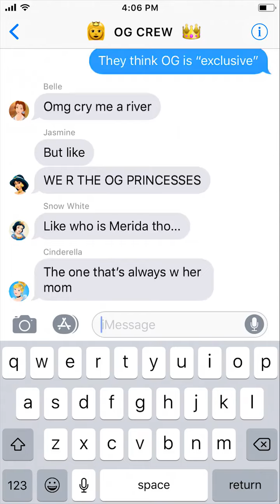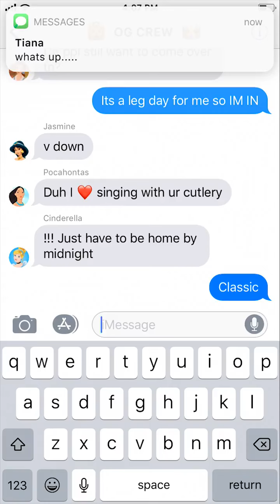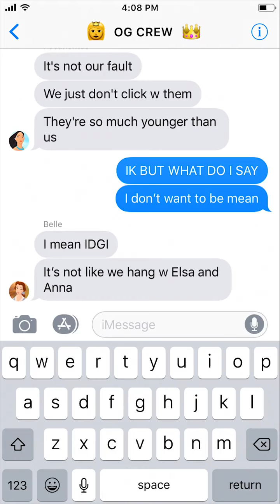Disney Princesses | by txtstories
Stories told via text.